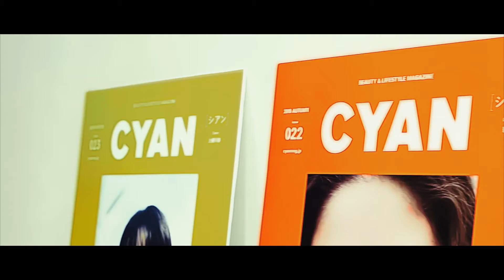ローラ メルシエ × CYAN イベント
ローラ メルシエとCYANが初のコラボレーションを行い,
新ファンデーション体感イベントを実施。
ポジティブな部分をより魅力的に見せる肌づくりを提案します。